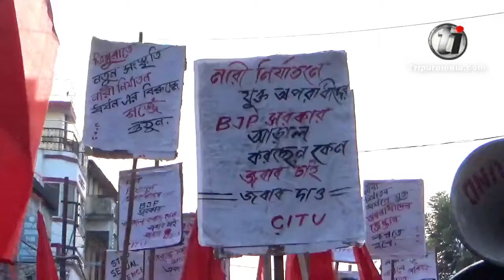CITU Tripura state committee holds a rally remembering Nirbhaya case at Agartala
CITU Tripura state committee holds a rally remembering Nirbhaya case at Agartala under the banner Nirbhaya Diwas